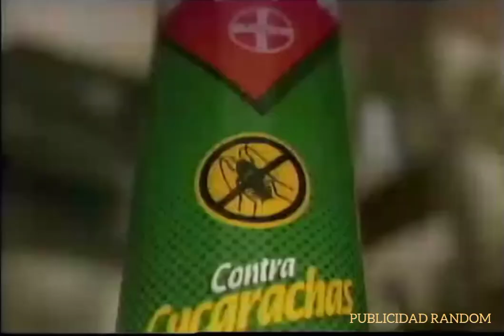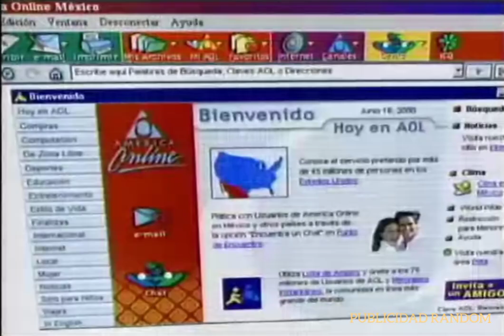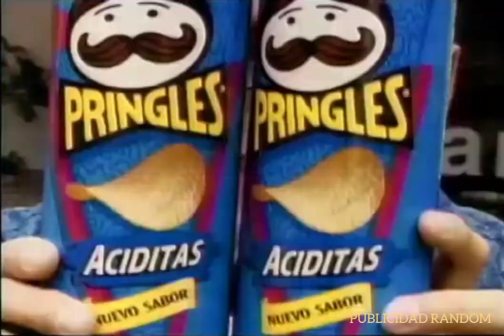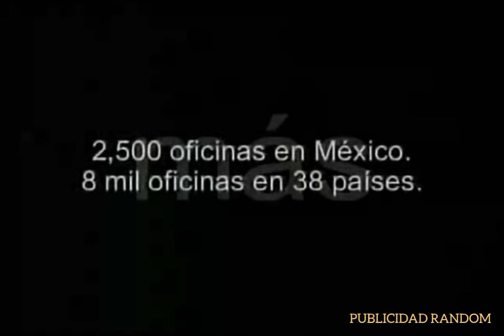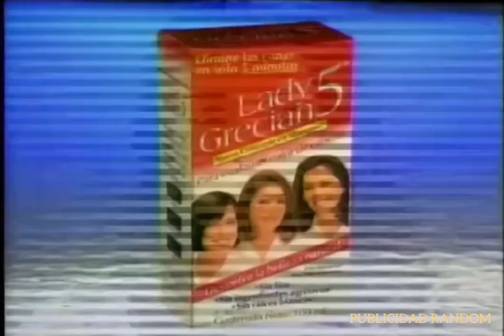comerciales XHDF azteca 13 2000 2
crédito al repositorio documental del INE